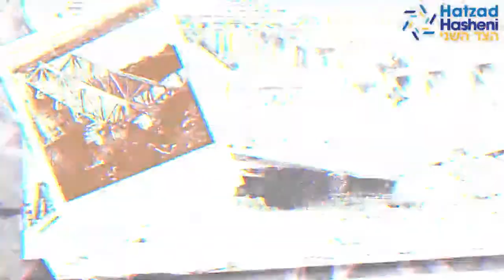La Operación de la Noche de los Puentes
Conozca más sobre la acción que provocó la explosión de 9 puentes fronterizos y la desconexión temporal de rutas de suministros.